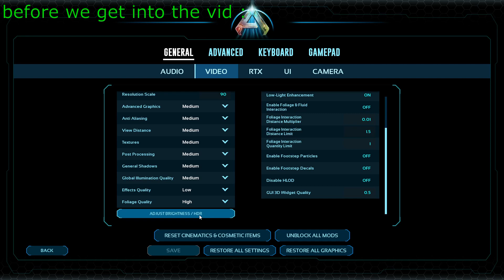This Argy is gona make my life way easier - Ark Survival Ascended EP 7 +my vid settings -clear water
getting an Argy + my in game vid settings for clear water